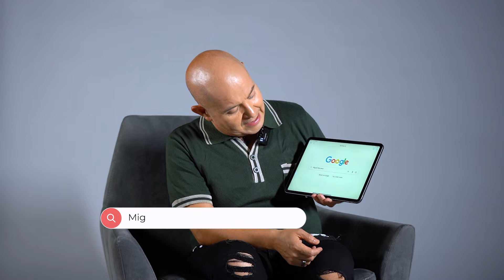Lo que BUSCAN de MÍ en GOOGLE | Miguel Díaz